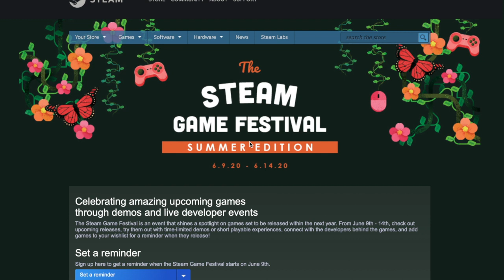The Hunt for Machete Campaign Reveal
Steam will announce The Hunt for Machete at the Steam Summer Gaming Festival.